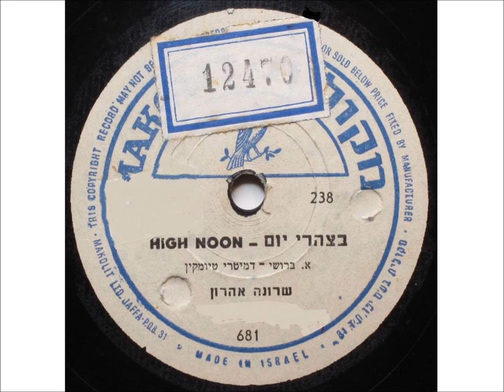שרונה אהרון - בצהרי יום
" בצהרי יום "
High Noon
נוסח עברי: אברהם ברושי
לחן: דימיטרי טיומקין-Dimitri Tiomkin
מבצעת: שרונה אהרון.
לפי שיר הנושא של הסרט בצהרי יום אשר בוצע ע"י טקס ריטר-Tex Ritter
השיר מבוצע בעברית גם ע"י שמשון בר-נוי ואריק לביא.
הביצוע כאן הוא משנות ה-'50 הראשונות.
התקליט מ-אוצר הזמר העברי I.B.A